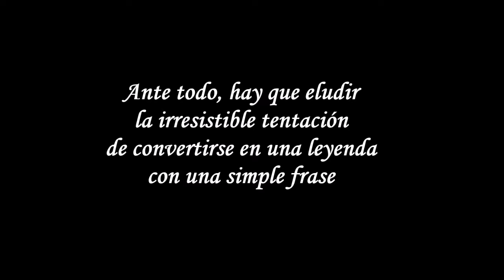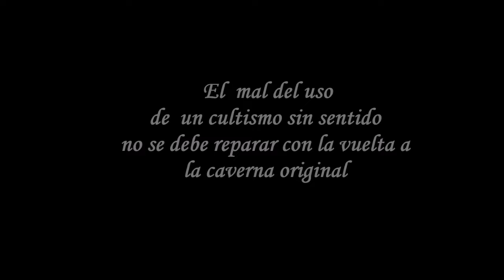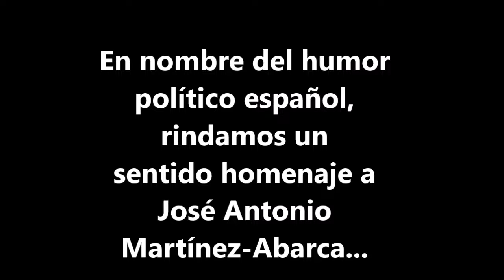Ha nacido una estrella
José Miguel Contreras analiza las declaraciones del asesor del Gobierno de Murcia.